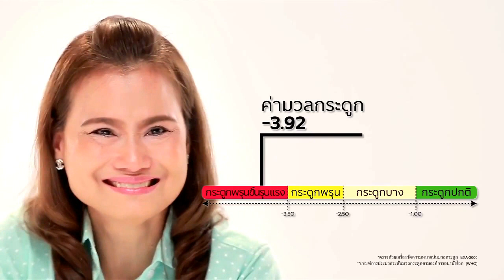🔴 กระดูกเสื่อม กระดูกพรุน อย่าวางใจ (ภัยเงียบของคนวัย 35 ปีขึ้นไป) by Unilever Life 🔴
๊🔴  Unilever Life  กับงานวิจัยระดับโลก เพื่อตอบโจทย์ด้านสุขภาพของคนทุกวัย ♥

หากท่านสนใจในผลิตภัณฑ์ / ต้องการทราบข้อมูลรายละเอียด

⭕ สั่ง online ด้วยตนเอง ลด 25% ได้ที่ ลิงค์นี้

ในวัยที่สูงขึ้น. แต่ทุกอย่างกลับเสื่อมลง แล้วเรามีทางออกอย่างไรในการดูแลสุขภาพของตัวเราเอง ยิ่งเราปล่อยตัว. ทุกอย่างยิ่งแย่ลงๆตามวัยที่ผ่านไป หากเรามีตัวช่วยดีๆมาดูแลตัวเราเองตั้งแต่วันนี้น่าจะเป็นทางออกที่ดีกว่า

ให้ บียอนด์ แอลจี้ แคลเซียม-ดี ผลิตภัณฑ์เสริมอาหารชิโครี่ไฟเบอร์ เข้ามาช่วยให้ชีวิตของเราดีขึ้น มั่นคงขึ้นและพร้อมสำหรับงานที่เราต้องรับผิดชอบได้อย่างเต็มที่และมีความสุขกับงานที่ทำได้อย่างไม่มีข้อจำกัดอีกต่อไป

ดูแลตัวเองเสียแต่วันนี้. ก่อนที่มันจะสายไปนะครับ

รายละเอียดผลิตภัณฑ์

บียอนด์ แอลจี้ แคลเซียม-ดี ผลิตภัณฑ์เสริมอาหารชิโครี่ไฟเบอร์ แคลเซียม และวิตามินดี สำหรับผู้ที่ต้องการเสริมแคลเซียมและแร่ธาตุสำหรับดูแลกระดูก ฟัน ผมและเล็บ
Net Weight 15 กรัม x 15 ซอง (3 แพ็ค)
เลขที่ใบรับแจ้ง/อย. 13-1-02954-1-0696
ละลายผลิตภัณฑ์ 1 ซอง (15 กรัม) ในน้ำ 120 มิลลิลิตร รับประทานทันที วันละ 1 ครั้ง
ส่วนประกอบสำคัญต่อ 1 ซอง (15 กรัม)

ชิโครี่ไฟเบอร์ (อินูลิน 92%) 8 กรัม
ใน 1 ซอง มีใยอาหารทั้งหมด 7.36 กรัม

แคลเซียมจากสาหร่ายสีแดง 850 มก.
คิดเป็นปริมาณ แคลเซียม 250 มก.

ผงน้ำส้ม 300 มก.

วิตามินดี 3 100 หน่วยสากล

เบต้าแคโรทีน 1 มก.
ปริมาณ วิตามินเอ 555 หน่วยสากล

ไม่ใช้วัตถุกันเสีย ไม่เจือสี ไม่แต่งกลิ่นรสสังเคราะห์
มีวัตถุเจือปนอาหาร : วัตถุให้ความหวานแทนน้ำตาล (เออริทริทอล, ซูคราโลส) สารควบคุมความเป็นกรด (INS 296 , INS 331(iii)) สารให้ความข้นเหนียว(INS 414) สารเพิ่มรสชาติ (INS 640) สารป้องกันการจับตัวเป็นก้อน (INS 551)

สนใจมีธุรกิจของตนเอง / ในการเข้าร่วมเป็นเจ้าของธุรกิจกับ Unilever Life
สามารถสมัครผ่านเวบไซด์

เริ่มต้นธุรกิจของคุณได้ทันทีวันนี้ ที่ลิงค์นี้

มีข้อสงสัยประการใด. ท่านสามารถสอบถามได้ที่👉 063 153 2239
หรือ ID Line : art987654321